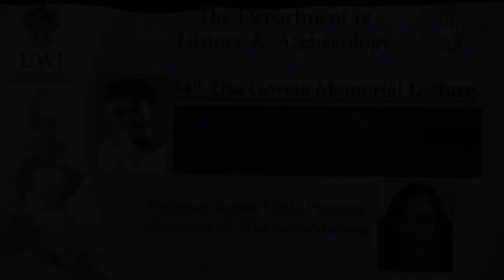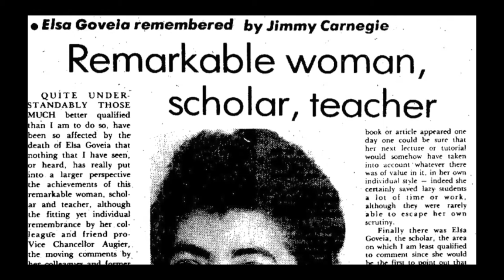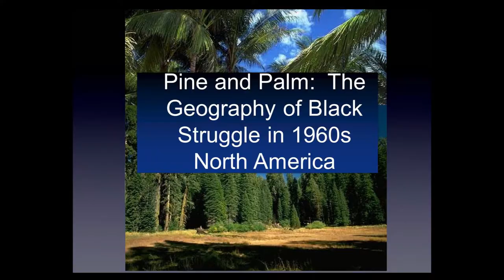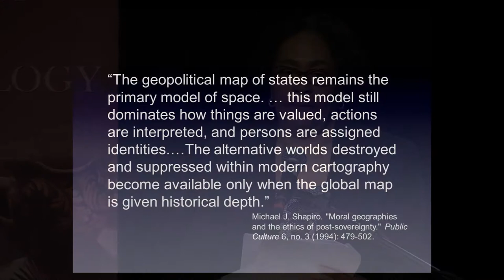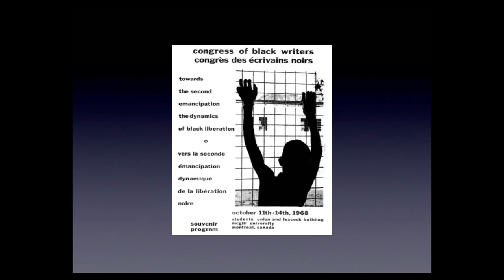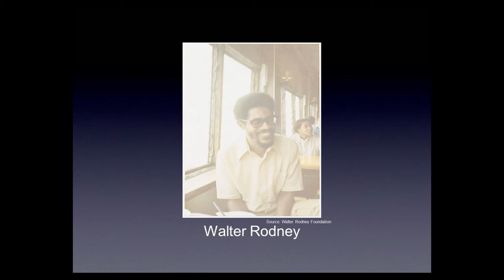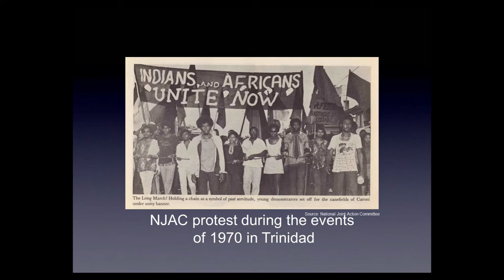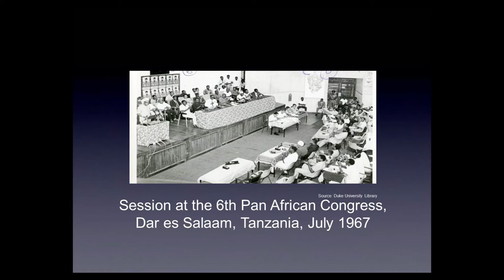34th Elsa Goveia Memorial Lecture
The Department of History & Archaeology hosted the 34th Elsa Goveia Memorial Lecture on Tuesday, April 10, 2018 at the Philip Sherlock Centre for the Creative Arts